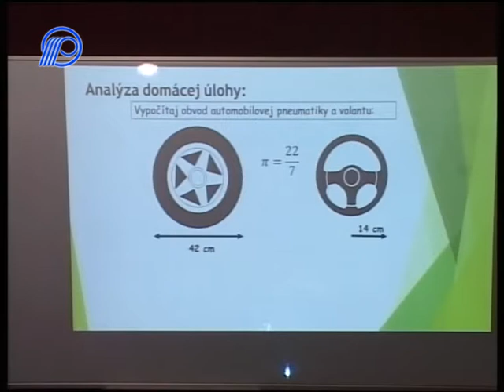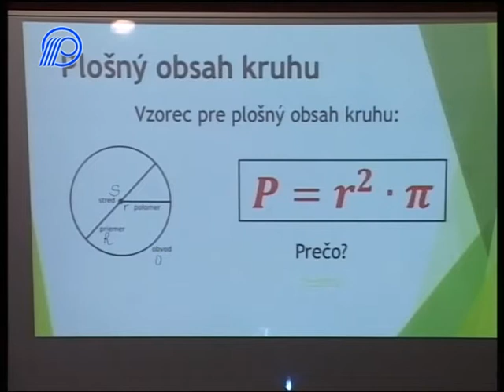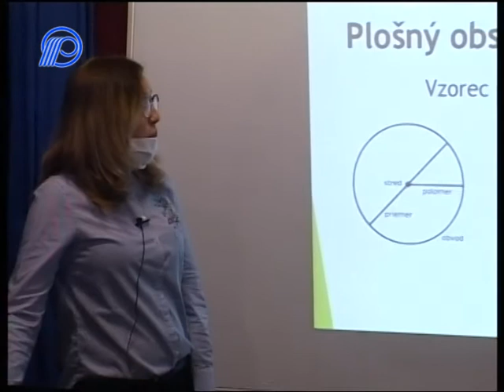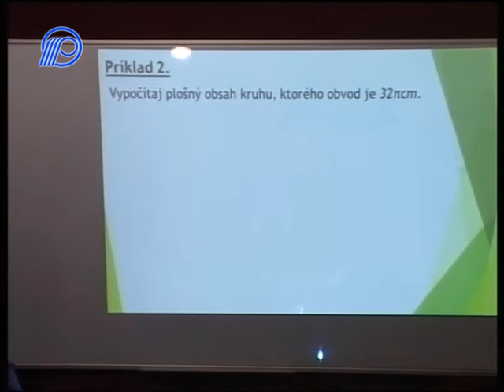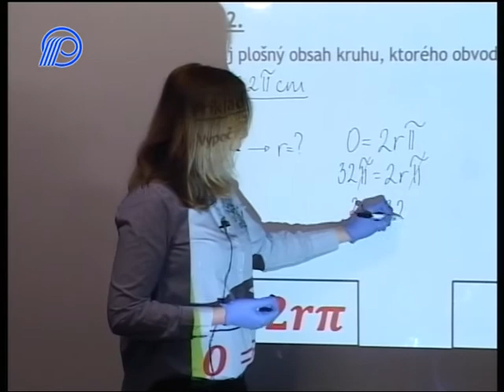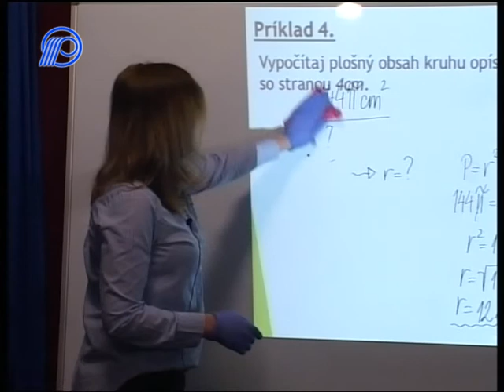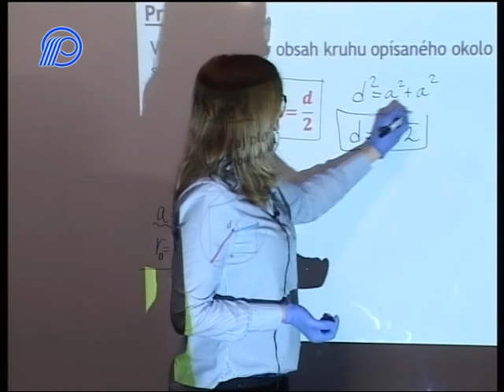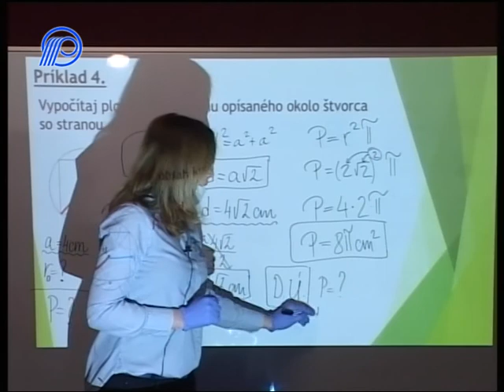02 Matematika 7r Plosny obsah kruhu